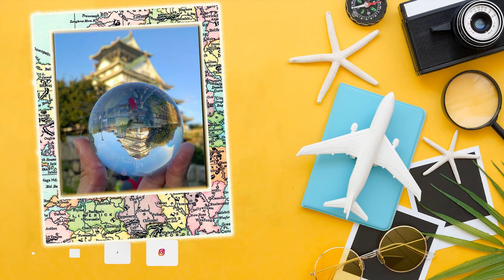Mardin'de Paskalya Bayramı | Mardin Merkez'de Görülmesi Gereken 15 Mekan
Sonsuz Masal Mardin'deyiz. Bu videoda Turizm Geliştirme Platformunun davetlisi olarak geldiğimiz Mardin merkezde bulunan gezilecek mekanları tanıtırken, Hristiyanların kutsal paskalya bayramına da denk geldiğimiz için bu bayram hakkında da bilgileri Mardin'den muhteşem drone görüntüleri ile bulabileceksiniz. Hoşgörü şehri Mardin sizleri bekliyor.

00:00 Açılış
00:15 Mardin'de Paskalya Bayramı
01:40 Kırklar Kilisesi
02:25 Revaklı Çarşı ve Şahmeran
03:20 Mardin Ulu Camii
05:10 Mardin Protestan Kilisesi
05:50 Kasımiye Medresesi
06:10 Şeyh Çabuk Camii
06:50 Şehidiye Camii
07:15 Sanat Sokağı
08:40 Mardin Sokakları
08:57 Zinciriye Medresesi
09:40 Mardin Müzesi ve Kedi Sokağı
10:50 Deyrulzafaran Manastırı
12:10 Şems Tapınağı
13:00 Kapanış